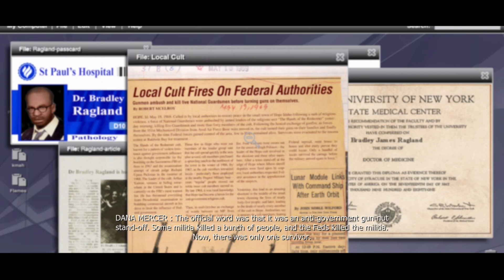Commander Didn't Resist | Prototype 1 #6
Commander didn't resist the fight, check it out!

(VIDEOS THREE TIMES A WEEK)
(TUESDAY, THURSDAY AND SATURDAY AT 12:00 PM) GMT -3